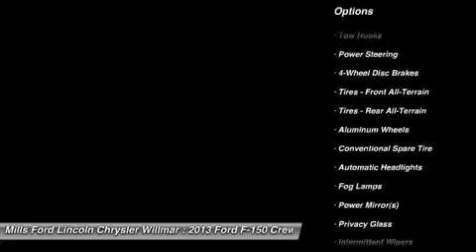2013 Ford F-150 3F150465A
2013 FORD F-150 Willmar, MN
Stock# 3F150465A

*New Arrival* *Bluetooth* *Keyless Entry* Multi-Point Inspected *This 2013 Ford F-150 4WD SuperCrew 145   XLT has a sharp Sterling Gray Metallic exterior and a super clean Gray interior!* *Automatic* *Security System* *Popular Color* *Call Dealer to confirm availability, and schedule a hassle free Test Drive.* Multi- Point Inspection